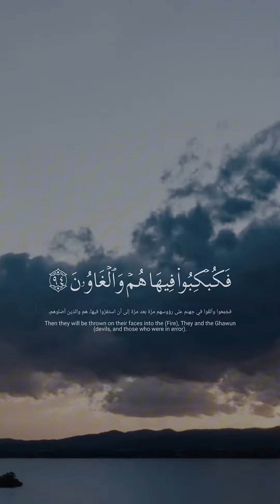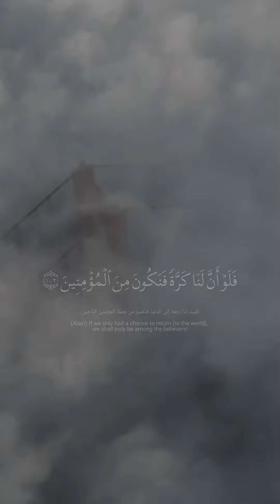Quran tilawat beautiful voice |قران